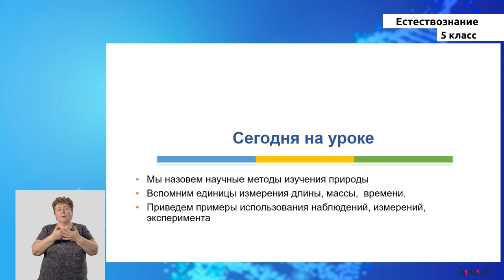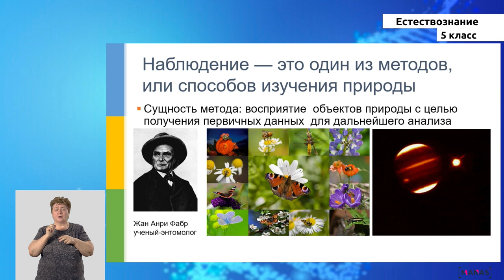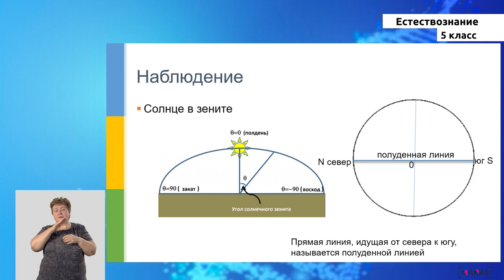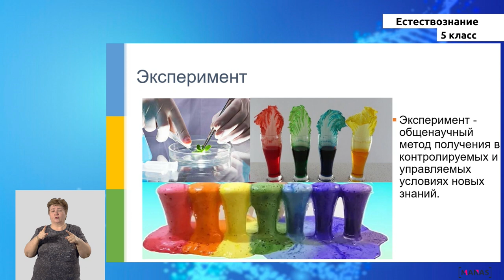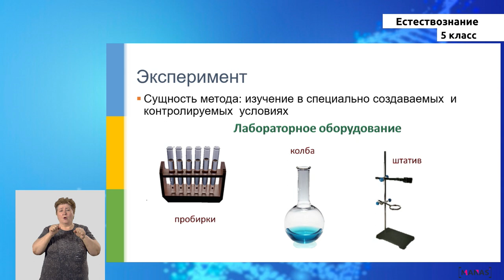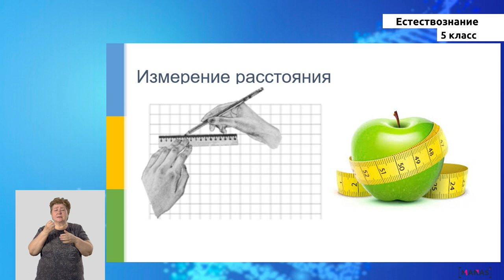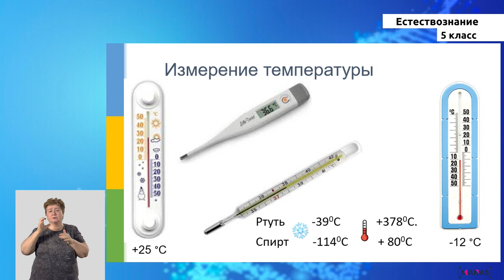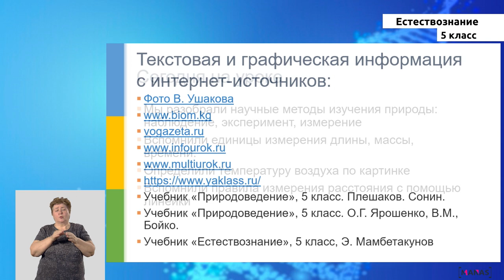5 класс - РУ - Естествознание - №2 - Методы познания- наблюдение, эксперимент, логические действия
5 класс - РУ - Естествознание - №2 - Методы познания- наблюдение, эксперимент, логические действия